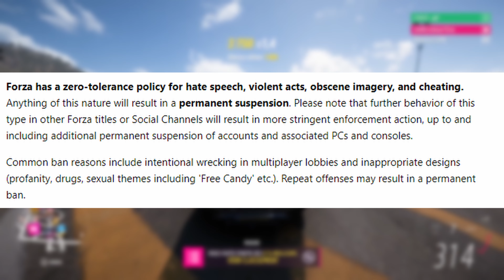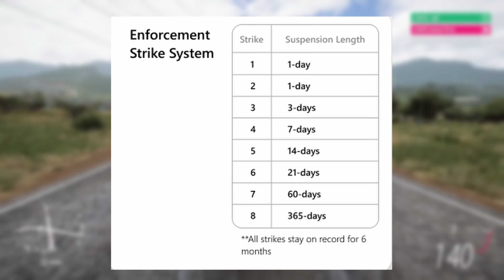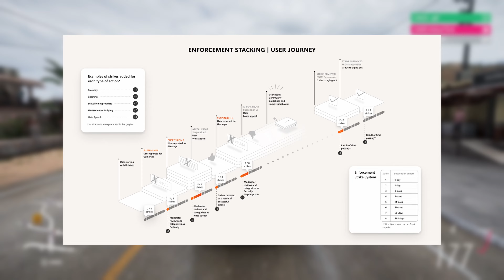FORZA HORIZON 5 : NOUVEAUX BANS (XBOX) ! ⛔️ Que faire en cas de BAN ? 😭🤔